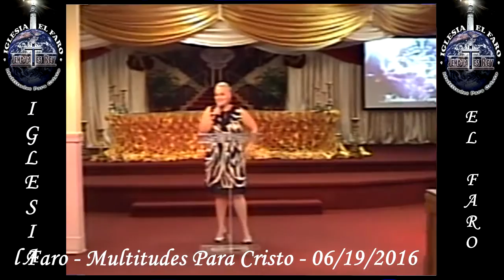Servicio de 06/19/2016 - Iglesia El Faro - Multitudes Para Cristo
Our Service on 6/19/2016